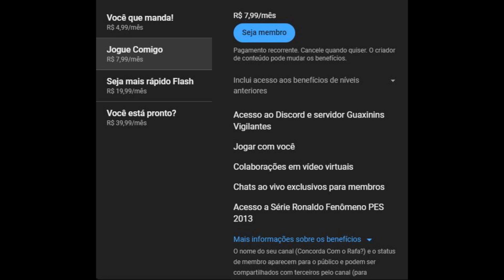PES 13- Rumo ao Estrelato #28 CR7 com narração do Silvio Luiz no Craque